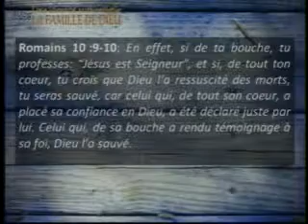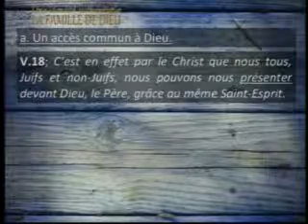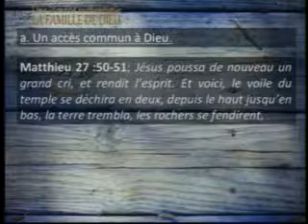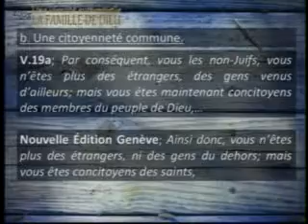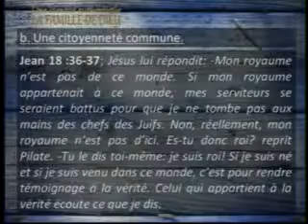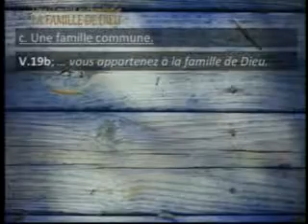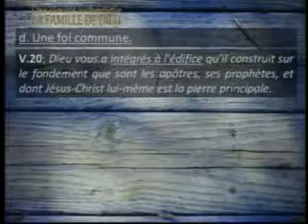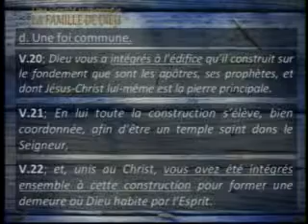LA FAMILLE DE DIEU - #7 DE CHRISTIANISME AUTHENTIQUE - 1PT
Au travers de l’épître aux Ephésiens, Paul a révélé le secret de la vie chrétienne; notre confiance en Christ, notre unité en tant que corps et notre exemple pour le monde. Plongeons au cœur de cette lettre pour y voir un "Christianisme authentique".